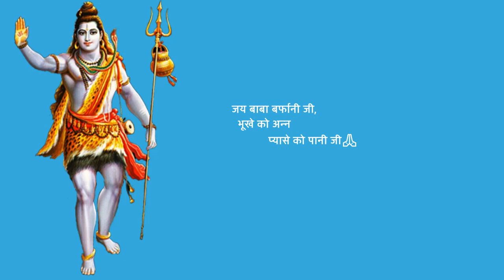Breaking News :Shri Amarnath Ji Yatra 2022 | हेलीकॉप्टर सुविधा पर कालाबाजारी मामले पर जनहित याचिका